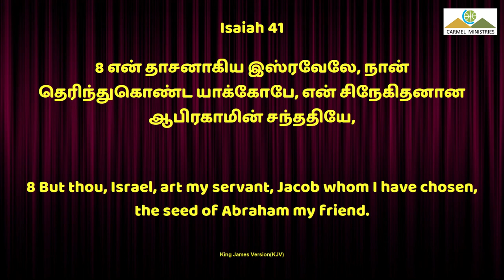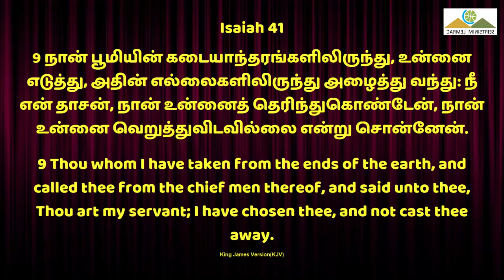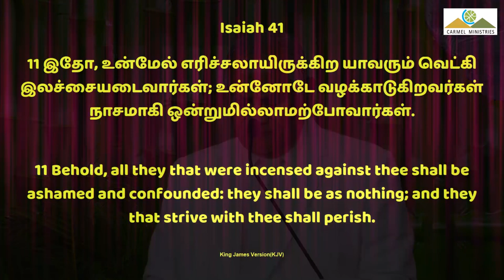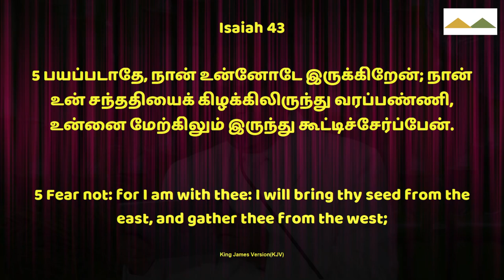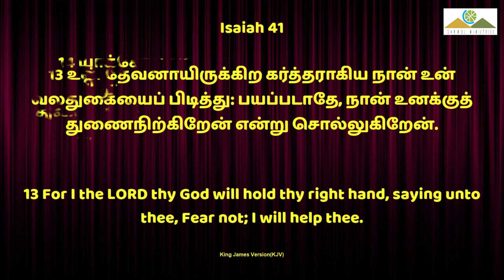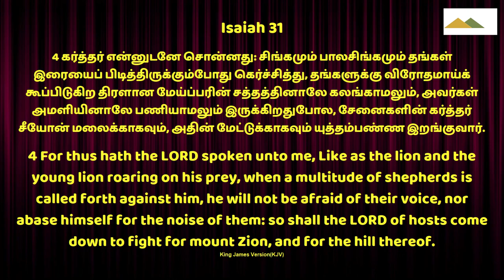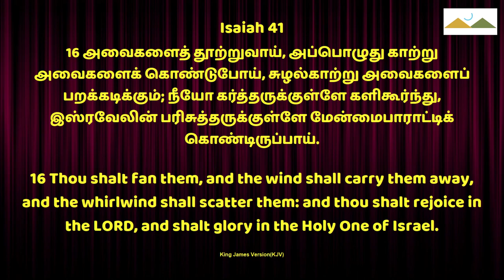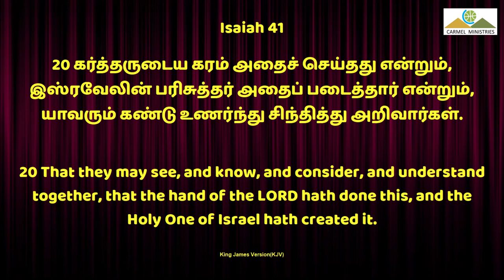நான் தெரிந்துகொண்ட என் தாசனே! | My servant whom Ive chosen | Msg | Tam | Pr Robert Simon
My servant whom I've chosen | நான் தெரிந்துகொண்ட என் தாசனே! | Naan Therinthukonda En Thasane! |

Message Title / தேவ செய்தி தலைப்பு: My servant whom I've chosen | நான் தெரிந்துகொண்ட என் தாசனே! | Naan Therinthukonda En Thasane! |

My servant whom I've chosen | நான் தெரிந்துகொண்ட என் தாசனே! | Naan Therinthukonda En Thasane! | தமிழ் தேவ செய்தி | முனைவர் இராபர்ட் சைமன் | கர்மேல் ஊழியங்கள் | Tamil Message | Pr. Robert Simon | Carmel Ministries

Our Address:
Carmel Christian Assembly
103, Brickkiln Road,